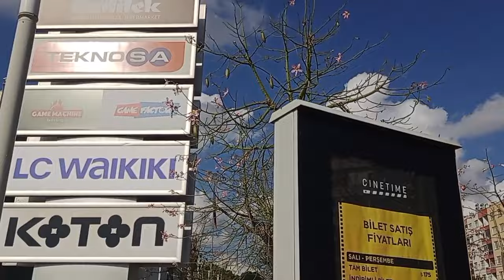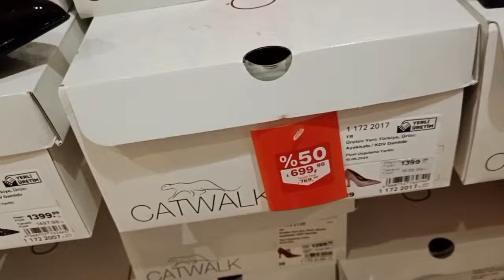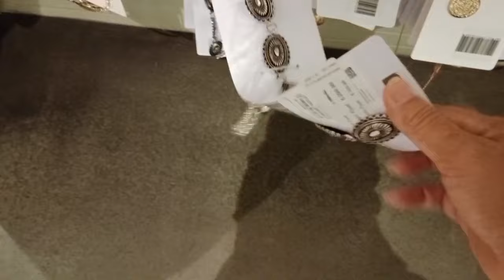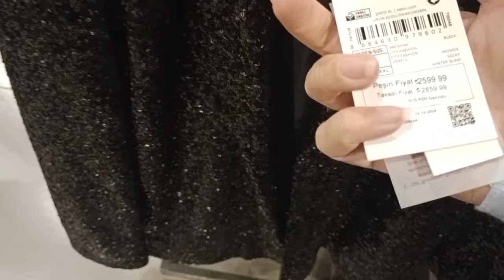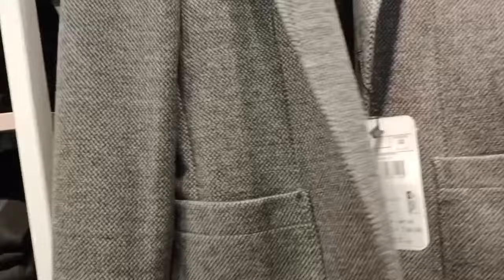АНТАЛЬЯ. ОГУРЦЫ НА ДЕРЕВЕ. У МЕНЯ ОБНОВА)) продолжение следует...